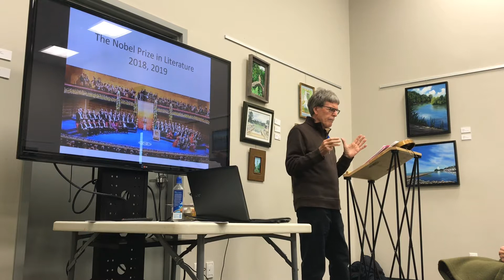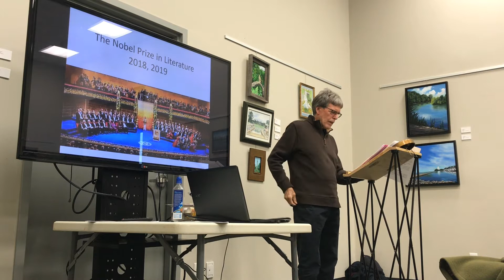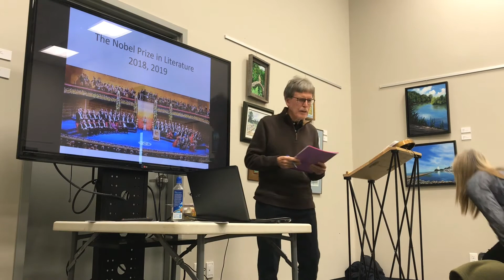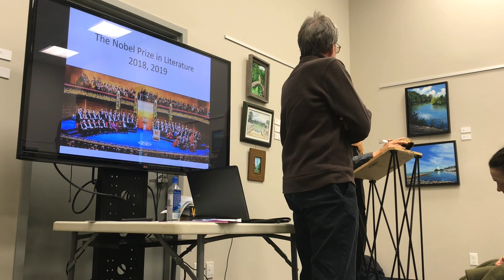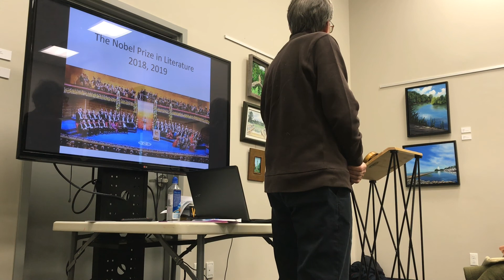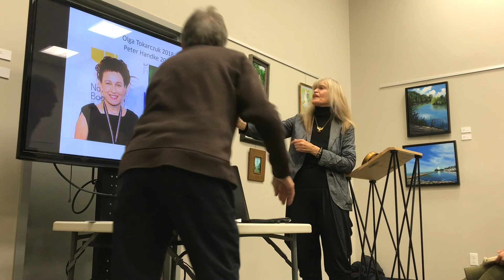Nobel Prize Series: Literature